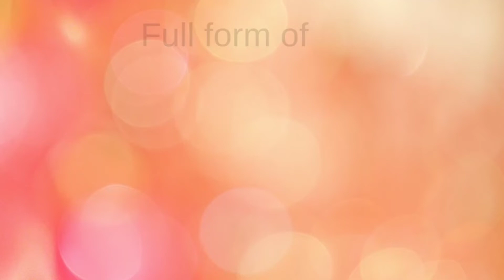Full forms of cricket related teams SRH KXIP CSK KKR RR MI RCB DC